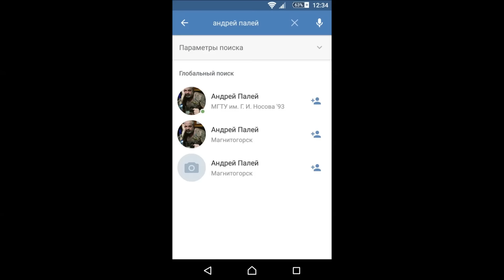Обзор от ПР.. ГоловинLMSкий..(сказочник).. ч-2